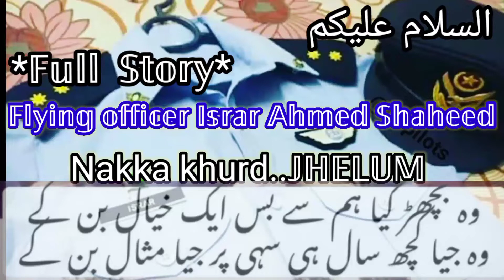fly Off Israr Ahmed Shaheed* ... Ful Story .Nakka Khurd Jhelum 26 june 2018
Israr Ahmed Shaheed